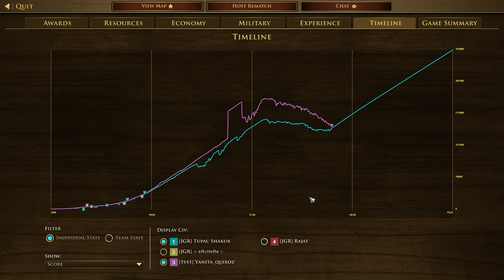Age Of Empires III Treaty Russia vs France